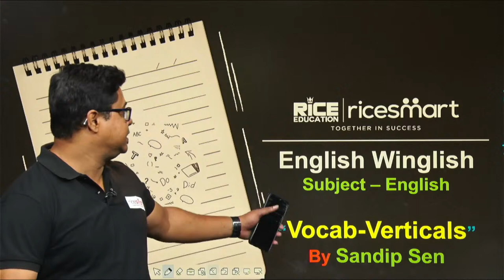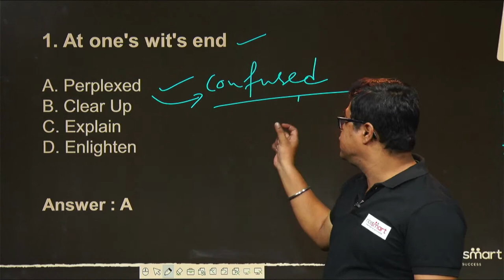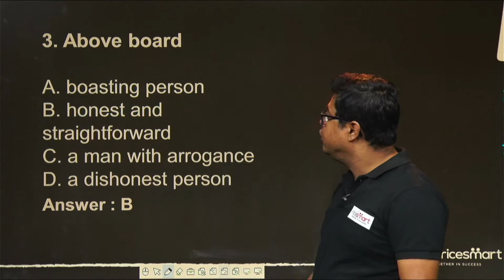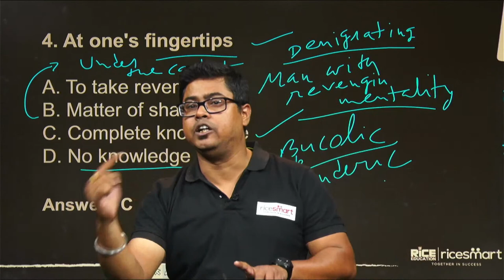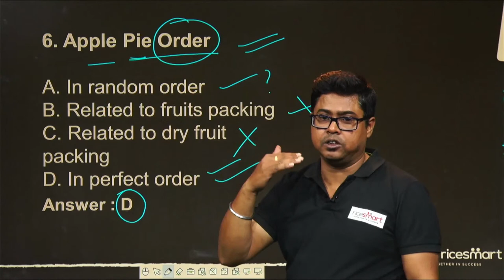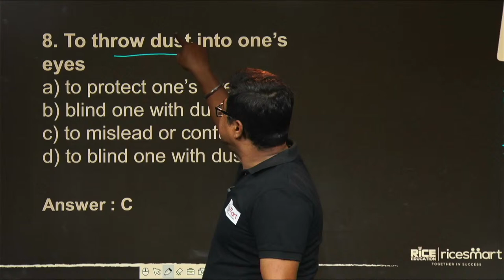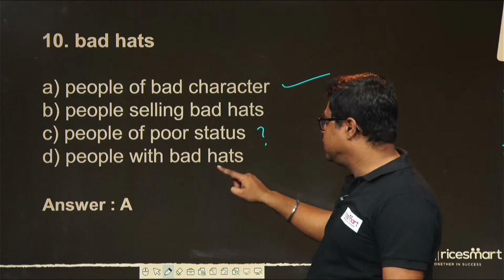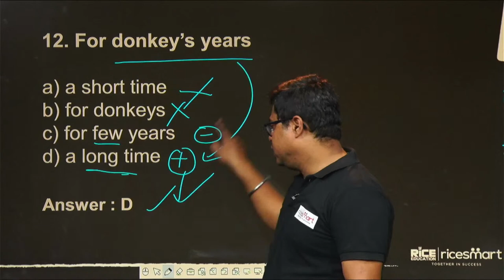Target WB Primary TET 2022 | Vocab-Verticals - Idiomatic-Intelligence by Sandip Sen Sir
A special class on how English Vocabulary is used in English Grammar. Enroll in a course to learn more about the English Vocabulary to clear WB Primary TET 2022, SSC CGL, WBCS, BANK, RAIL & all other competitive exams.